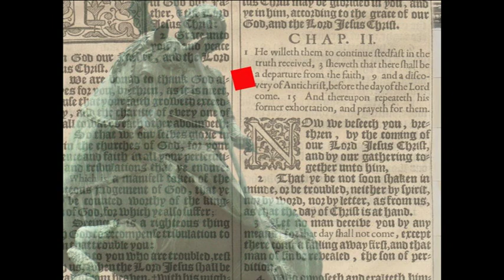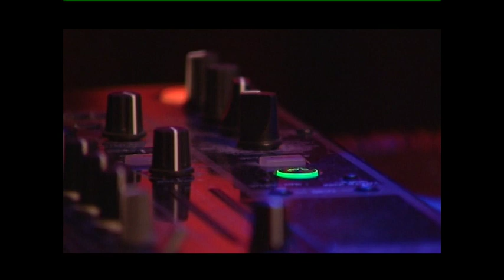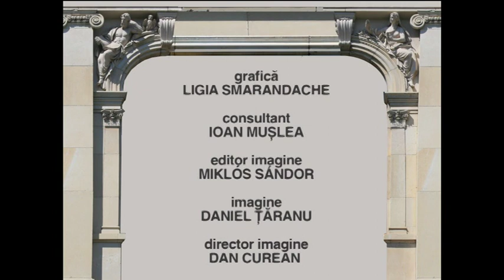Artdelenisme: Mircea Buteanu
Producatori: Vig Emese si Alin Gelmarean
Difuzat pe TVR Cluj in 2011